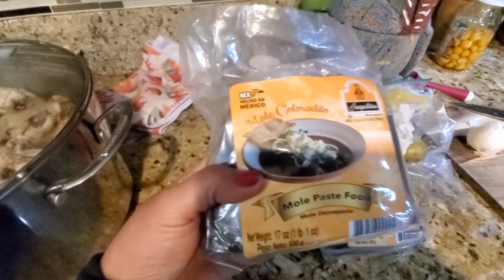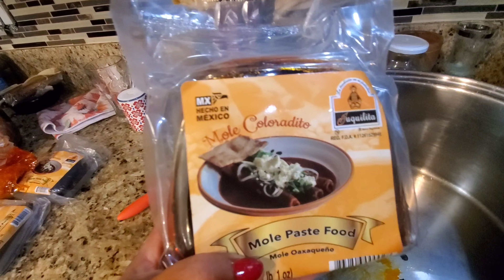Rico mole rojo de Oaxaca muy facil de hacer saludos